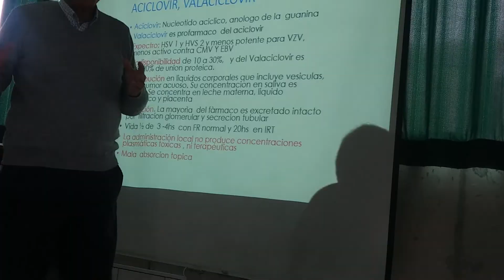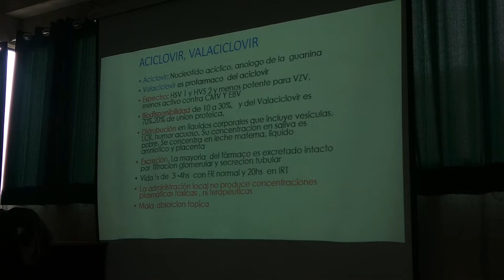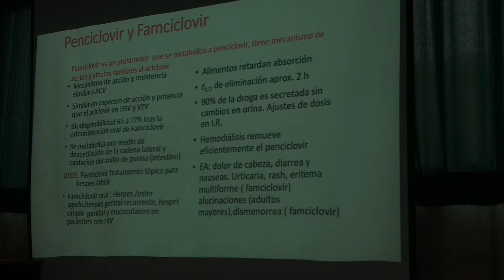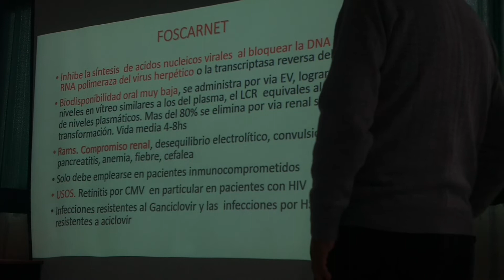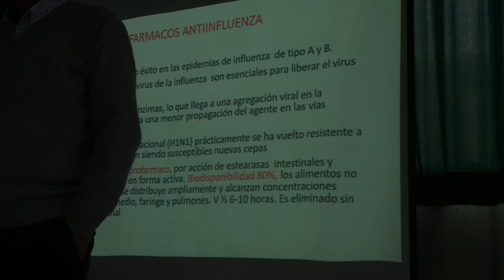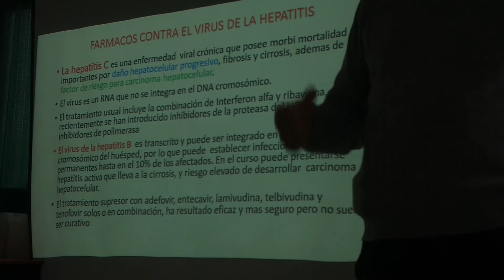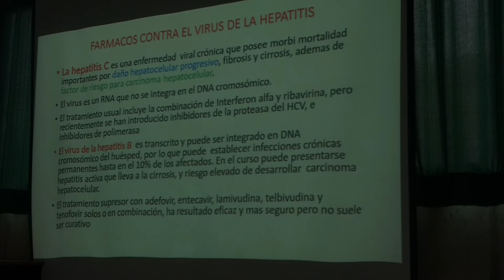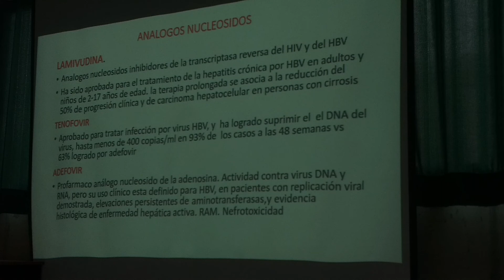15. Farmacologia, Teo, anti virales neoplásicos(3)